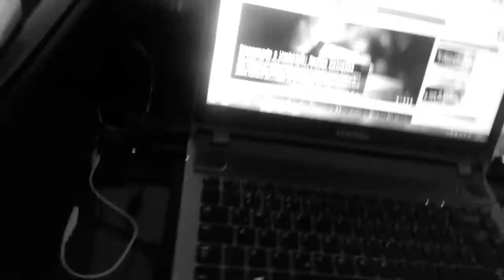Aprenda (umbanda) direito!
Vamos falar um pouquinho sobre a importância da qualidade das informações que vocês vem buscando para realizar seus estudos, certo?